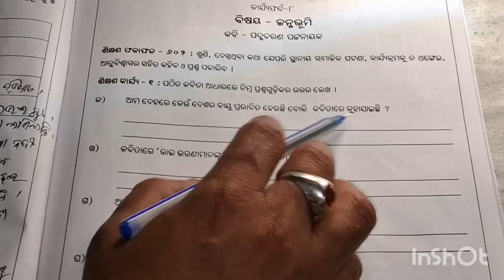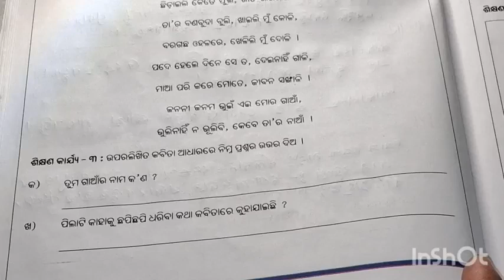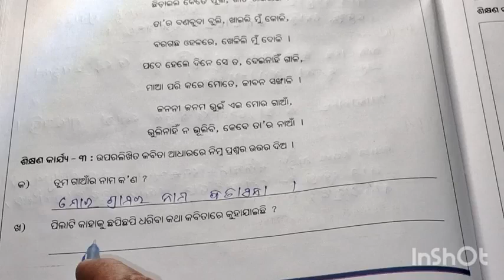Class 6 Odia workbook/କାର୍ଯ୍ୟଫର୍ଦ୍ଦ-୮/ଶିକ୍ଷଣ ଅଭିବୃଦ୍ଧି କାର୍ଯ୍ୟକ୍ରମ / 6th class janmabhumi